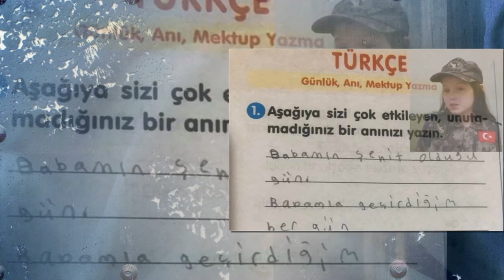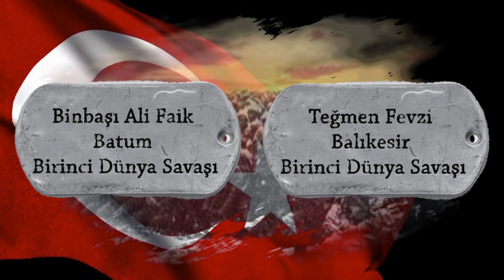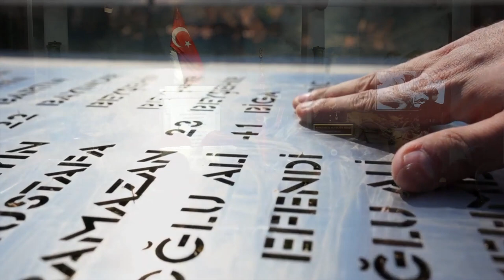Türkiye Şehitlerini Anıyor Bnb.Ali Faik Bey, Tğm.Fevzi Efendi Kardeşler ve P.Kd.Bçvş Abdi Özkan